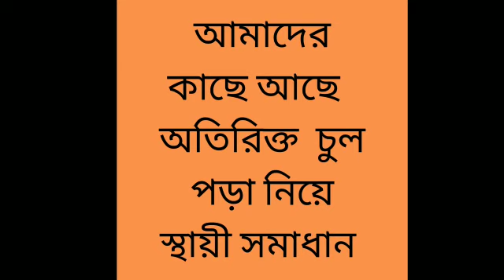Permanent Hair Fall Treatment (PRP Therapy) / চুল পড়ায় পিআরপি স্থায়ী সমাধান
বছর ঘুরে বার-বার একটি সমস্যার নাম চুল পড়া।

নানা কারণে চুল পড়তে পারে। বংশগত, চুলের পুস্টি, রোগ, ধুলাবালু, বায়ুদূষণ ও আবহাওয়া পরিবর্তনের কারণে চুল পড়ার হার বেড়ে যায়।

বিভিন্নরকম সমাধানের মধ্যে চুলের চিকিৎসায় পিআরপি থেরাপির সাফল্য আছে। সাধারণ চুল পড়া, জায়গায় জায়গায় চুল পড়া, সর্বোপরি বংশগত চুল পড়ার ক্ষেত্রে পিআরপি থেরাপিতে উপকার আসে।

বয়সজনিত চুল পড়া, চুল পাতলা হয়ে যাওয়া বা হেয়ারলাইন (hairline) পিছিয়ে যাওয়ার সমস্যার চিকিৎসার জন্য, একটি জনপ্রিয় আধুনিক ও কার্যকরী পদ্ধতি যাতে স্বাভাবিকভাবে নতুন করে চুল গজায়।

চুল স্থায়িভাবে প্রতিস্থাপন করা যায়।

ডক্টর এর প্রেসক্রিপশন অনুযায়ী আরও বিভিন্ন ট্রিটমেন্ট দেয়া হয়। বিস্তারিত জানতে আমাদের কল করুন অথবা আপনার নাম্বারটি ইনবক্স করুন।

সৌন্দর্য এবং আভিজাত্যের অপর নাম হচ্ছে লেজার চেইন এন্ড স্কিন সেন্টার।

সকল প্রকার ত্বকের সমস্যার সমাধান সহ নিজেকে তরুন, আকর্ষনীয় ও সুন্দর করে তুলতে আমাদের সেবাসমূহ গ্রহণ করুন।

১/ ত্বকের যাবতীয় সমস্যা যেমনঃ ব্রণ, ব্রণের দাগ ও গর্ত, মেসতা, তিল, আচীল, শ্বেতীর দাগ, জন্ম দাগ, বসন্তের দাগ অপসারণ।
২/ মুখ ও শরীরের অবাঞ্ছিত লোম স্থায়ীভাবে অপসারণ।
৩/ অতিরিক্ত চুল পড়ার সমাধান, নতুন চুল গজানো এবং চুল প্রতিস্থাপন করা।
৪/ অতিরিক্ত ওজন নিয়ন্ত্রণ এবং বডি শেপিং।
৫/ বলিরেখা, বয়সের ছাপ ইত্যাদি কমিয়ে তারুন্য ধরে রাখা।
৬/ শারীরিক সৌন্দর্য্য বর্ধনের জন্যে সকল প্রকার কসমেটিক সার্জারী যেমনঃ যে কোন কাটা দাগ ও স্ট্রেচ মার্ক অপসারণ। নাক, কোমড়, গাল, স্তন ইতাদি শরীরের বিভিন্ন অঙ্গের আকার পরিবর্তন।
৭/ ত্বক ফর্সা, উজ্জ্বল ও মসৃন করা।
৮/ যৌন সমস্যা ও বৈবাহিক জীবন সম্পর্কীয় সকল সমস্যার সমাধান।

২০০৬ সন থেকে দীর্ঘ সময় ধরে আমরা আছি আপনার পাশে। ধন্যবাদ।

ঠিকানাঃ

লেজার চেইন এন্ড স্কিন সেন্টার লিমিটেড।
হোসেইন প্লাজা, বাড়ি ১ (৫ তলা), রোড ১৫ (নতুন), ২৮ (পুরাতন), মিরপুর রোড, ধানমন্ডি, ঢাকা - ১২০৯।